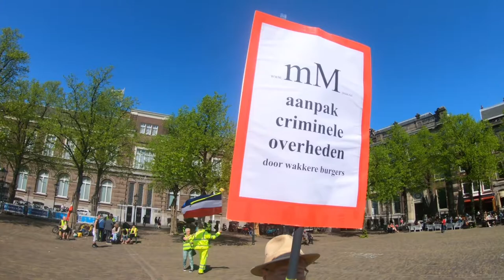Gele Hesjes Binnenhof: Sonny houd de wacht op Het Plein.